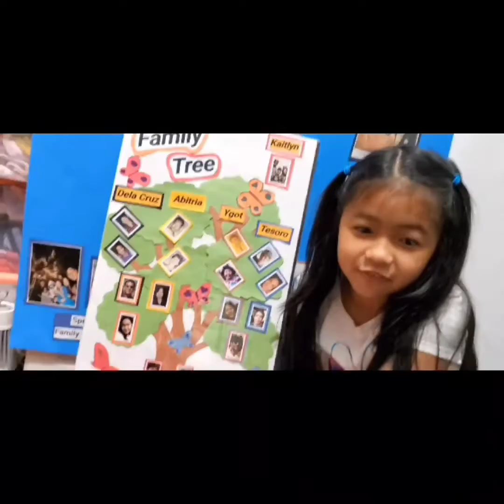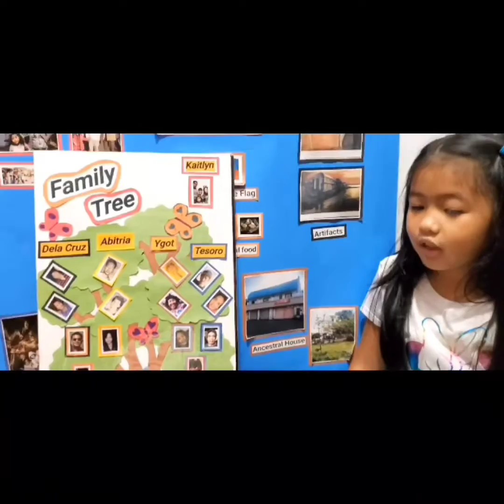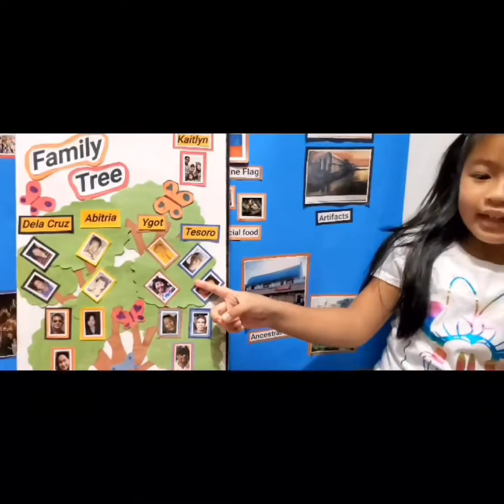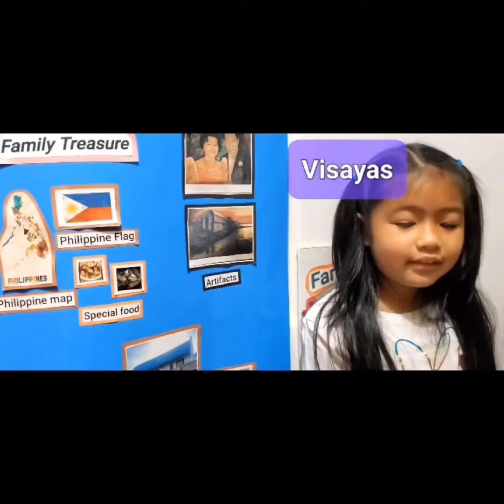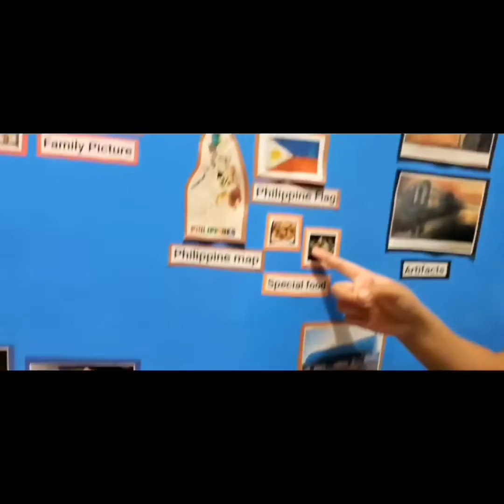My Treasure Chest (Family History)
a grade 2 project about our Family History